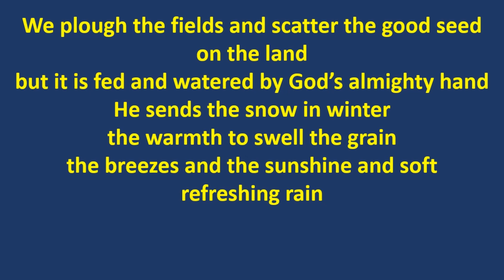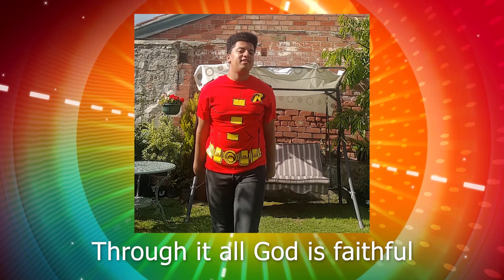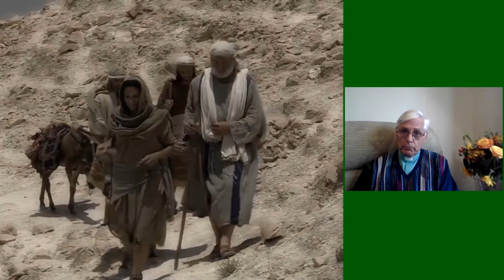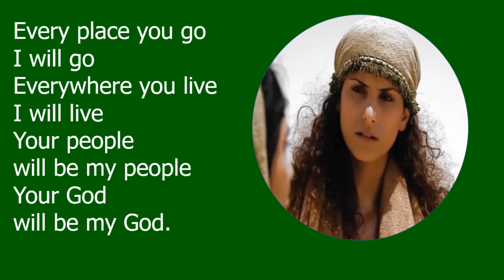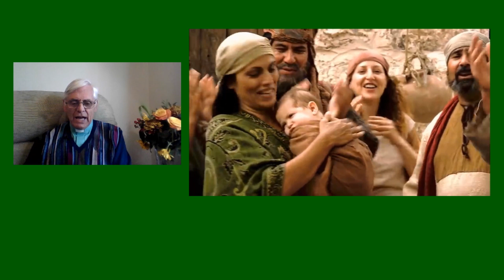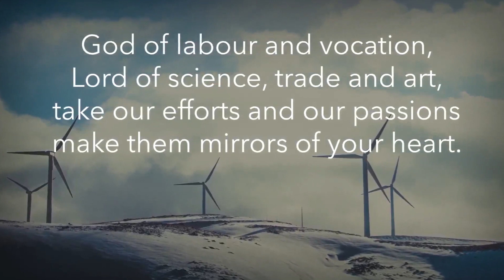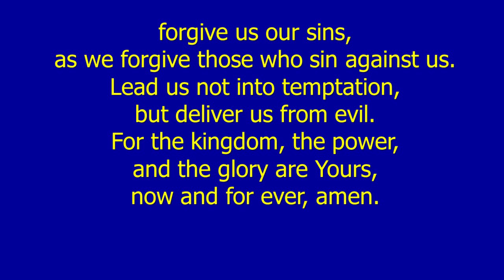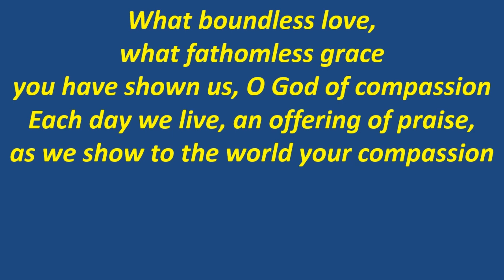Sunday 4 October 2020 Harvest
It’s Rom-Com week at Christ Church.
A warm romance between a faithful woman and a generous man that yields a surprising harvest.

Limited Online Music Licence Webcast (Standard PRS for Music) - License Number: LE-0019064 - Expires 22/3/2021 CCLI Streaming license - Account number: 607086 Expires 31/3/2021.